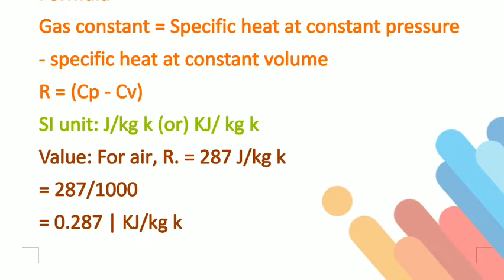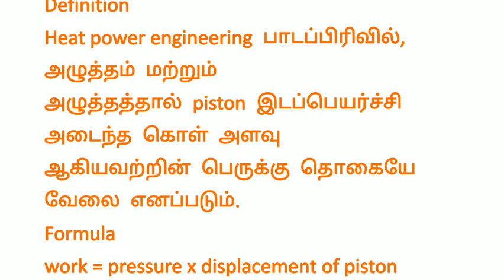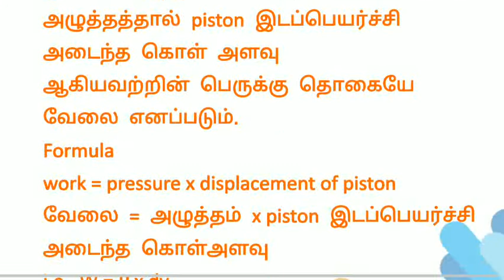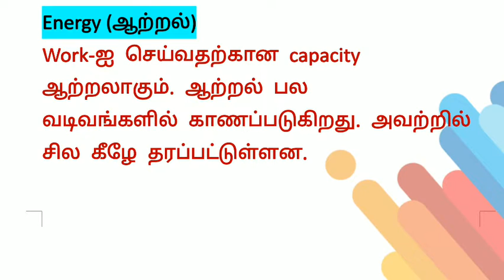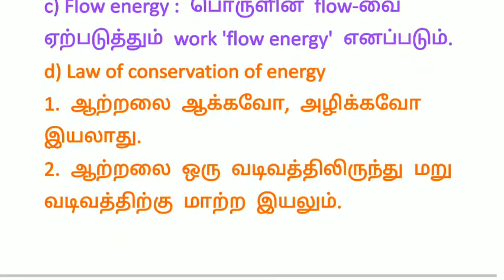RRB JE CBT-2 tamil | thermal engineering in Tamil